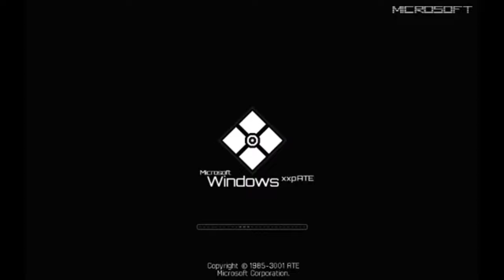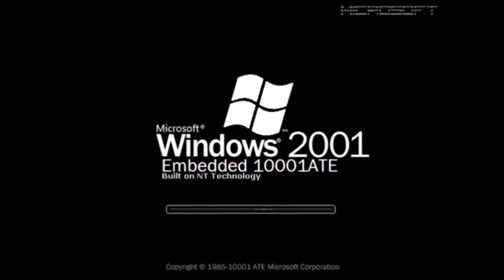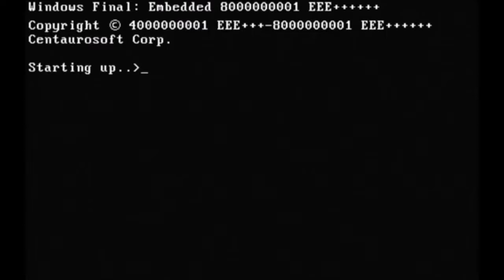Windows Timesphere Eras Extension-Versions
more pictures windows version's